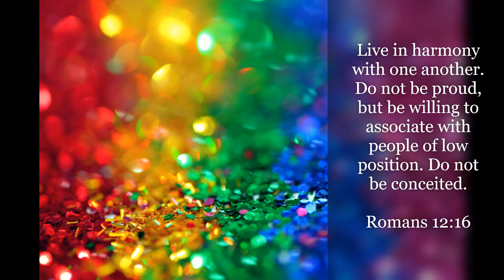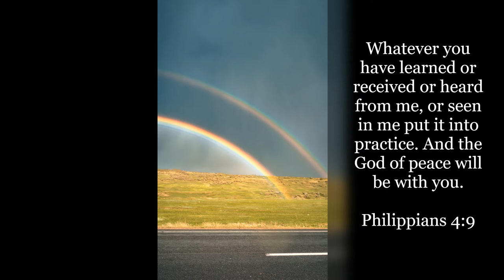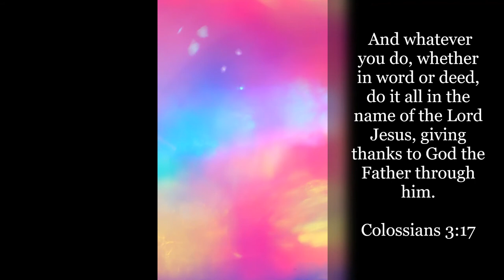Inspirational Quotes - Attitude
If you like Inspirational Quotes - Attitude video, please do not forget to hit the subscribe button and the bell icon to notify you, we are uploading new inspirational quotes every day.